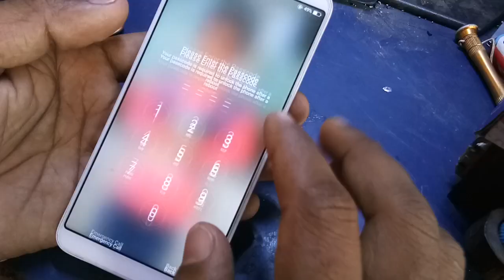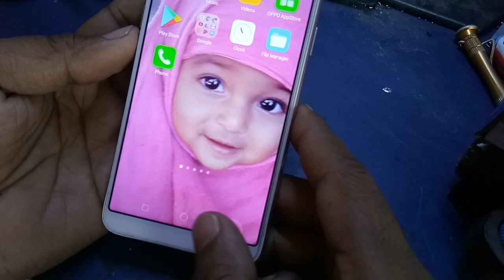Oppo A83 speaker problem || & NO SOUND not working || ALL MOBILE SPEAKER SOLUTION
ALL Oppo \MI \VIVO\
ALL MOBILE SPEAKER SOLUTION
How To FIX iPhone Speaker Problems & NO SOUND (w/ subtitles
speaker problem || volume not working ||